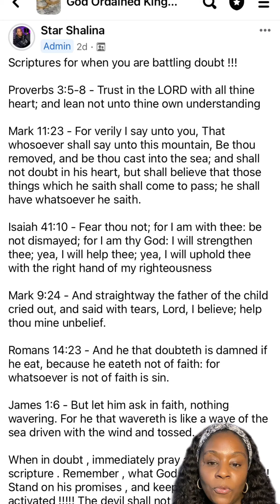Command the spirit of doubt to leave you alone in the mighty name of Jesus !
Scriptures to read :

Proverbs 3:5-8
Mark 11-23
Isaiah 41:10
Mark 9:24
Romans 14:23
James 1:6

Command the spirit of doubt  , anger, jealousy , envy , lack of peace , lack of faith , and etc !!! Tell these spirits to leave from around you !!! Use your authority & Command them to go .

XoXo , Lina 💋💫🙏🏾🗣️🙌🏾💍💕